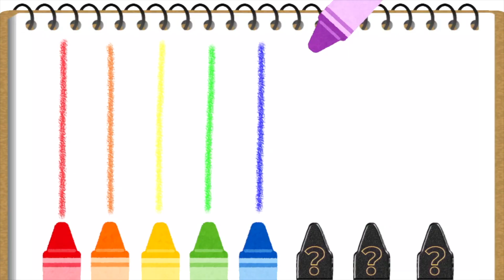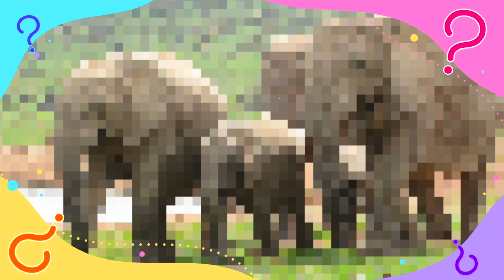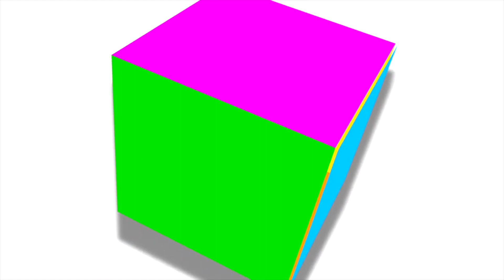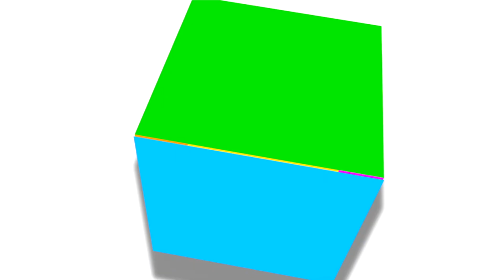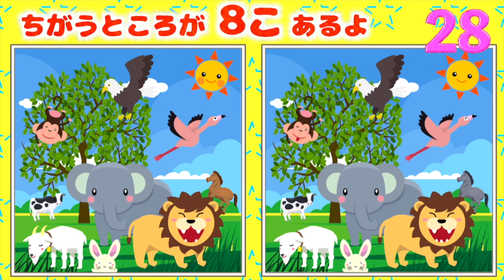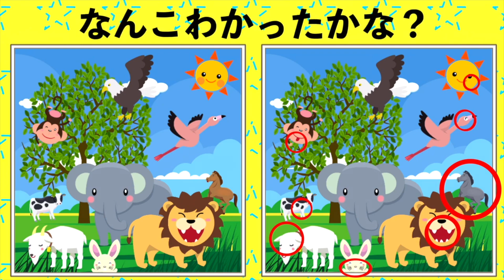【子供向け🌟知育動画まとめ】色・形・動物・恐竜🦖キッズアニメ【約14分連続再生】Animation for kids | いろ・かたち・どうぶつ・きょうりゅう | かくれんぼ・間違い探し遊び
★チャプターを作成しているので好きな所からご覧いただけます★
0:00　オープニング
0:04　クレヨンで色を覚えよう
1:03　動物かくれんぼ
4:05　キューブで色を覚えよう
6:30　【動物】まちがいさがし
8:15　色と形を覚えよう
12:06　【恐竜】まちがいさがし

オススメの子供向け動画はコチラです→

― 🍋Chise’s Profile ―
* 誕生日：12月26日（9歳）
* 性格：人見知り（家ではお笑い怪獣）
* 好きな食べ物：チョコ・酸っぱいもの
* ダンスや歌・折り紙・お絵かき・ピアノが好きです
* 今は鬼滅の刃に沼ってます

サムネイル制作：Photoshop・Affinity Photo

【BGM楽曲】
フリーDOVA-SYNDROME